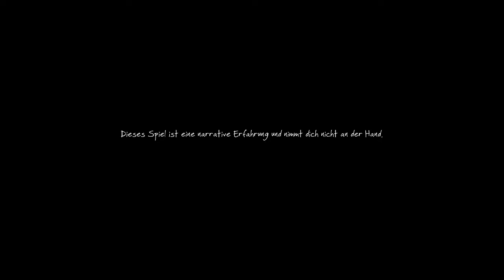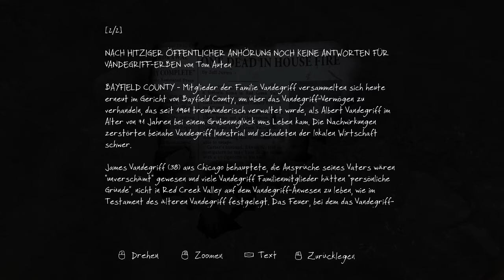[1] The Vanishing of Ethan Carter - Mordfall